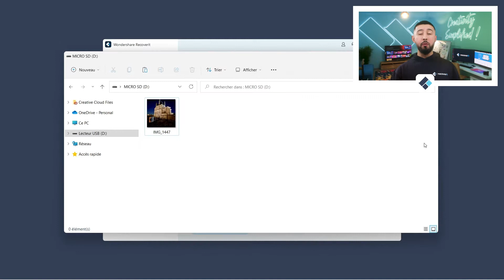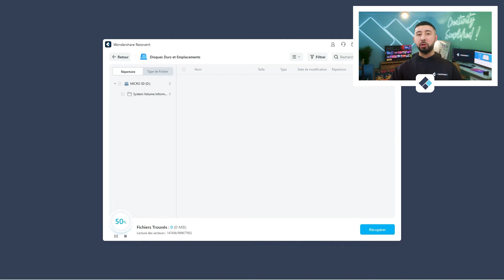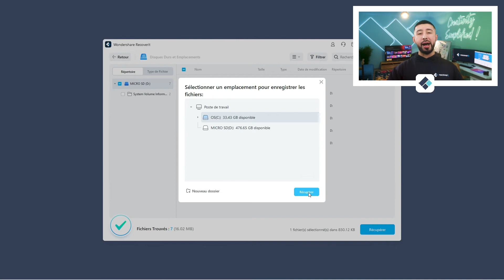Comment récupérer une photo supprimée sur une carte Micro SD [Tuto]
Une photo ou plus globalement une image a été supprimée par erreur d’une carte Micro SD ? Découvrez comment la récupérer en toute simplicité avec ce tutoriel.

00:00 : Introduction
00:41 : Utilisation de Wondershare Recoverit pour récupérer des photos d’une carte SD
02:02 : Récupération des photos d’une carte micro SD avec Wondershare Recoverit
03:58 : Conclusion

Comment récupérer une photo supprimée sur une carte Micro SD ?

Vous utilisez une carte micro SD sur votre appareil photo ou encore un téléphone portable, notamment pour conserver vos images et avoir suffisamment de stockage ? Cela est une très bonne idée, mais que faire si les photos sont supprimées par erreur ?

En effet, une carte micro SD ne bénéficie pas d’une corbeille comme nous pourrions l’avoir sur un ordinateur, beaucoup de personnes vont donc penser que toutes les photos prises sont totalement perdues, mais non !

Dans ce tutoriel, nous vous proposons de découvrir un outil de récupération qui se nomme Wondershare Recoverit, celui-ci vous permet de récupérer des fichiers supprimés dont des photos sur un emplacement externe comme une micro carte SD !

Plus d'info ci-dessous: 👇

Les Nouveautés et les Tutoriels

Les Solutions et les Outils